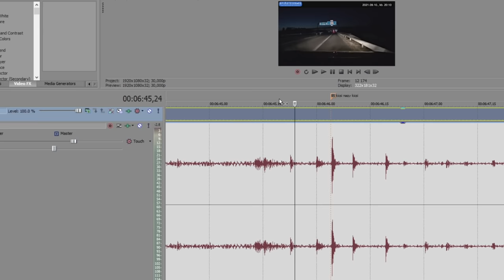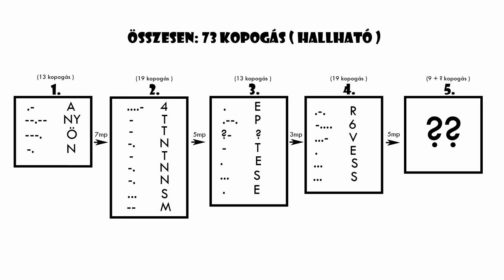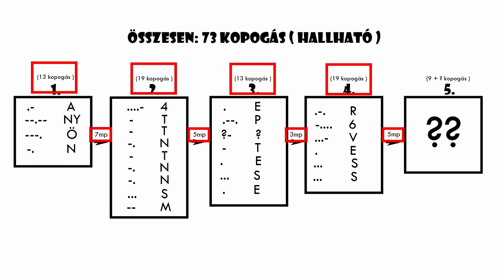Elemzem az M0-son történt kopogás anomáliát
Hálás köszönet a csatorna tagjainak, - kiemelt köszönet Szabó Bendegúznak - hogy támogatták a videó létrejöttét:

🏅Dániel Cseri ▫️ Dincsi ▫️ Eszter Turi ▫️ orsi84 ▫️ Jo Jo ▫️ Imre Nagy ▫️ Mihály Perneki ▫️ Péter Attila ▫️ András Ferenczi ▫️ Venom Xenon ▫️ Istvan Horvath ▫️ Abebe Bikila ▫️ Márk Tóth ▫️ Beexe96 ▫️ Károly Knáb ▫️ Dzsu ▫️ Béla Telek ▫️ Károly Knáb  ▫️ Kis Laszlo ▫️ Dávid Támcsu ▫️ Tamus Márk ▫️ Levente Hagelmann ▫️ László Bujdosó ▫️ Márk Major ▫️ Metal Csaba ▫️ József Gazda ▫️ Róbert Szalay ▫️ János Findt ▫️ buksi ▫️ Dávid Debnár ▫️ Szilvia Bari ▫️ Gábor Törőcsik  ▫️ tothbence ▫️ Hungarian Honeybear ▫️ Edvin Brezo ▫️ vad paraszt  ▫️ SBH ScrawnyBird2945HUN ▫️ Nagy Bálint ▫️ Ottó Ferenc Ács

00:00 - Ti kértétek
00:30 - Eredeti videó vágatlanul
01:09 - Előszó
01:51 - Mentségükre szóljon
02:11 - Tuti, hogy kamu
02:50 - Közvélemény
03:52 - ALS
07:30 - Még több furcsaság
11:44 - Megjátszott?
14:06 - Kopogások fajtája
17:19 - Morze
19:42 - Mi lehet a megoldás?
22:13 - Elektromos anomáliák
23:30 - Végszó